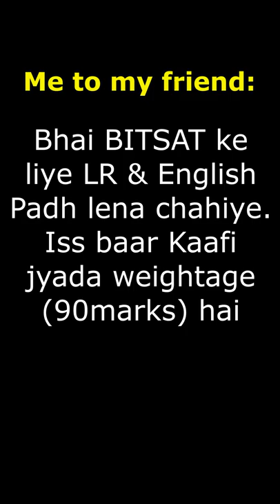🔥BITSAT 2022 : Score 80+ in LR and English Section😍Most Common Mistake by BITSAT Aspirants🚀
BITSAT 2022 LR and English Course (Batch-3)

Kota factory motivation, Jeetu bhaiya motivation, JEE motivation